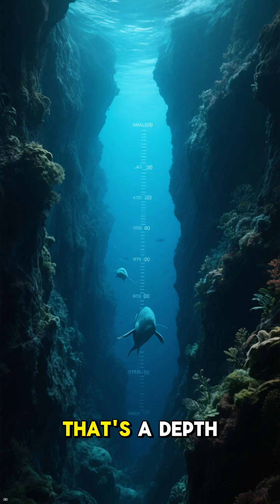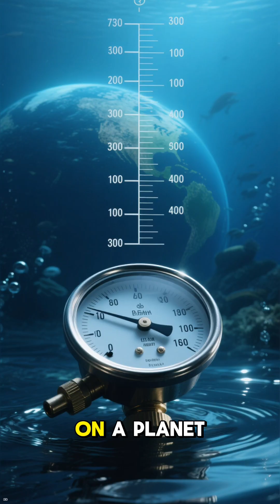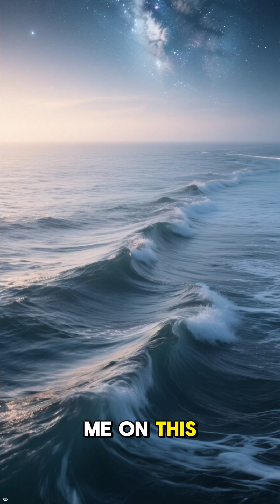An Ocean World Worse Than Europa